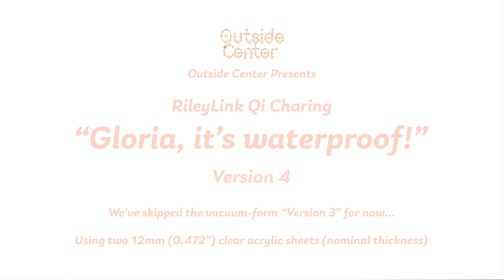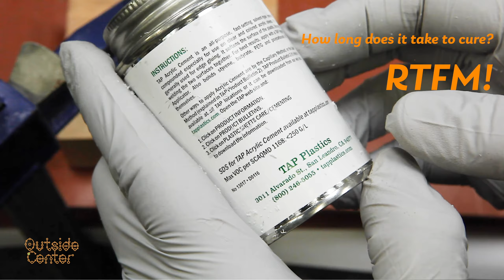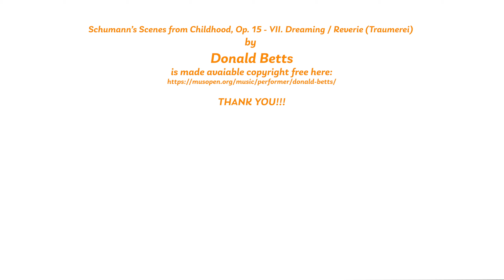Diabetes Hack: RileyLink (OmniPod Insulin pump - Loop.app) Qi Wireless Charging Waterproof Design #4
Hey the ink filled lettering on the case came after the video. The images can be seen in the link above.
We tried vacuum forming a bit with no satisfactory results (L0L). That was the version 3. So we skipped that for now and made a waterproof Qi-chargin' case using two 12mm plexiglass fused together with some "glue"...

Still something that was not in the design is some sort of a one-way-valve to let the gasses to escape in the event of that from the LIPO (does it?). We are thinking about just screwing in a Schrader valve backwards???

It charges well with the onboard Qi charging plate on our 2017 Prius. However, it's a bit finicky with the ANKER™ Qi charging base. We may have to make a frame to fit that so the RileyLink case will fit perfectly every time.

We are not associated with the brave people from RileyLink.
You can find more about RileyLink and Loop.app that saves our lives every day

THANK YOU FOR SAVING OUR LIVES!!!